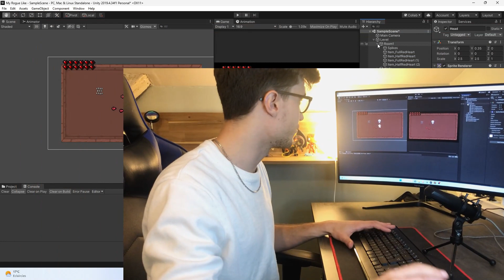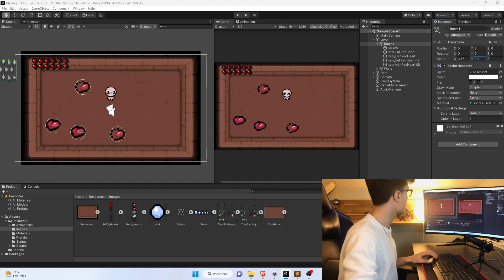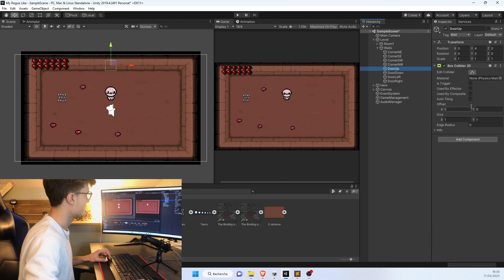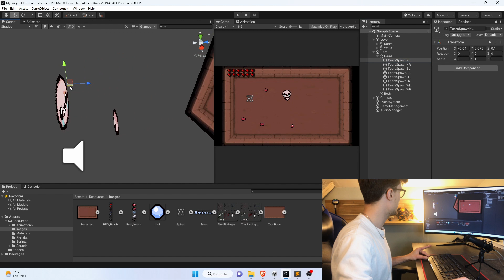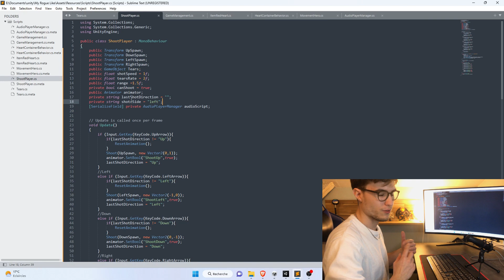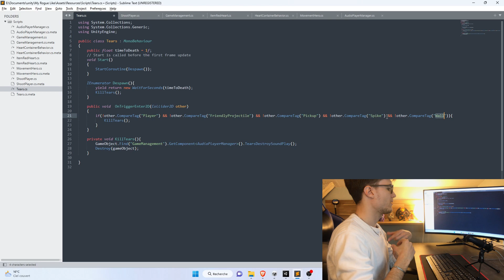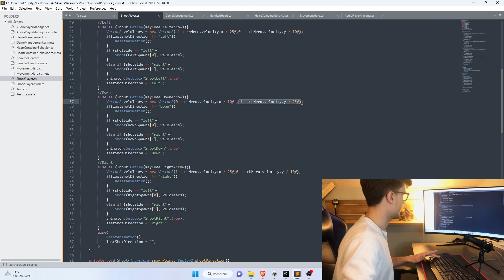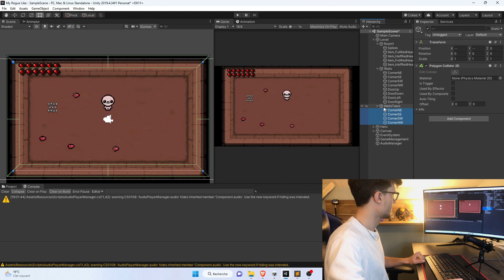Création d'un jeu 2D - Meilleures projectiles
Le projet est de refaire le jeu The Binding Of Isaac sur le logiciel de création de jeu vidéo Unity.
Dans cet épisode, nous allons améliorer les tirs de nos projectiles

00:00 Intro
00:37 La salle (pas de muscu)
02:43 Tirs alternés
11:26 Momentum
13:20 Les murs à larmes
16:02 Outro